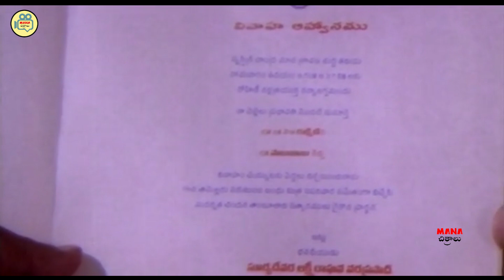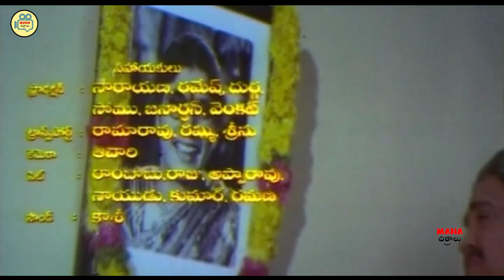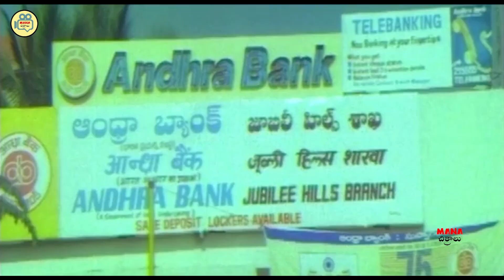Anr And Raasi Interesting Movie Scene | Telugu Scenes | Mana Chitralu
Watch And Enjoy Watch And Enjoy Anr And Raasi Interesting Movie Scene | Telugu Scenes | Mana Chitralu